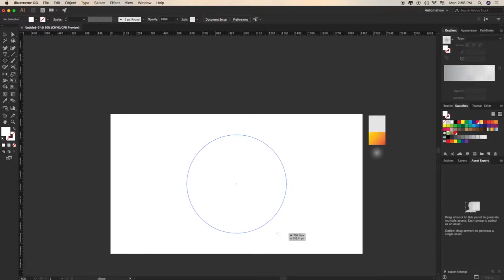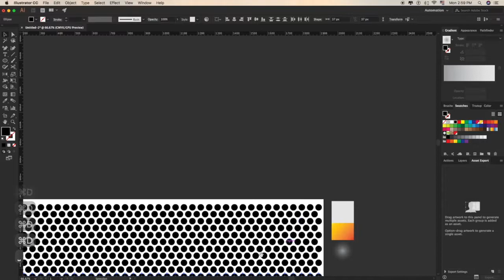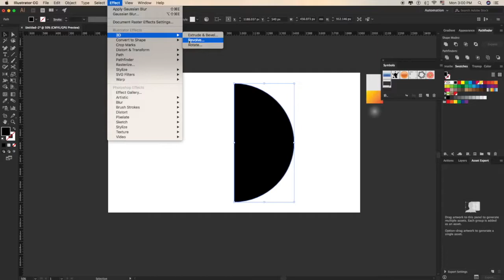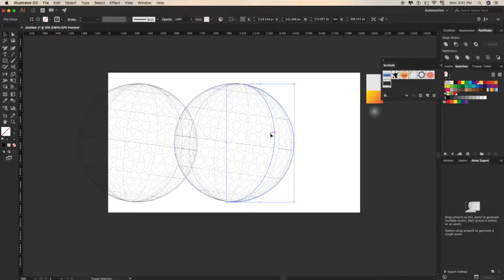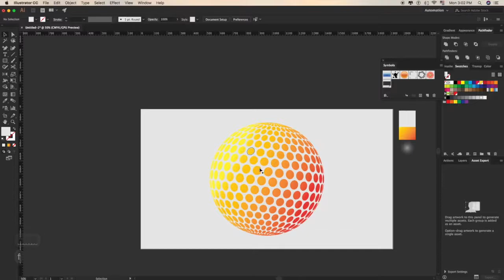Circle Pixel Logo Design Tutorial Using 3D Revolve Effect in illustrator CS6 | No CorelDraw X6 | X7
So guys that's it, if you have any suggestion about a video you want or something else just leave it in the comments and don't forget to hit the like button and subscribe to my channel.

creating the best Adobe Photoshop, Premiere Pro, Lightroom, and Illustrator tutorials. My goal is to create the best, most informative, and entertaining tutorials on the web. If you enjoy my videos, the best way to support what I do here is to purchase my course linked above or simply subscribe to the YouTube channel by pressing the red button.